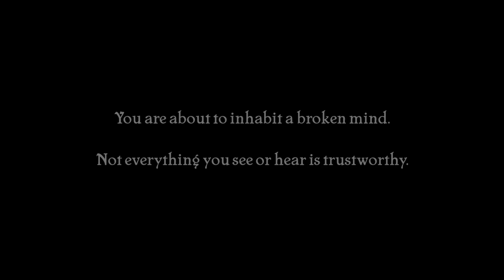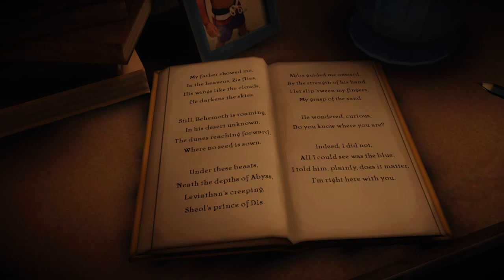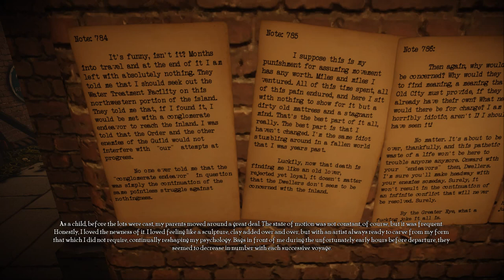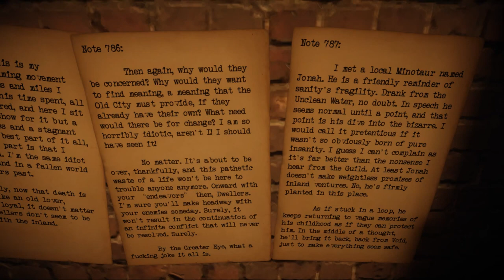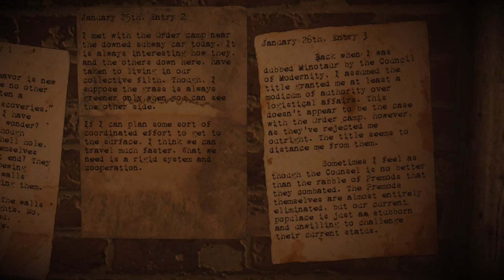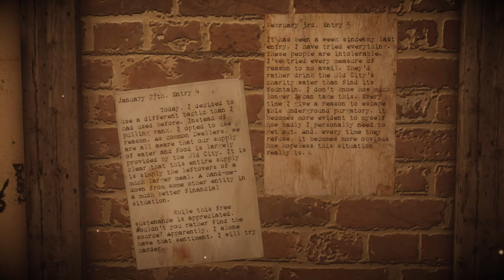The Old City: Leviathan [1] Chapter 1: Me